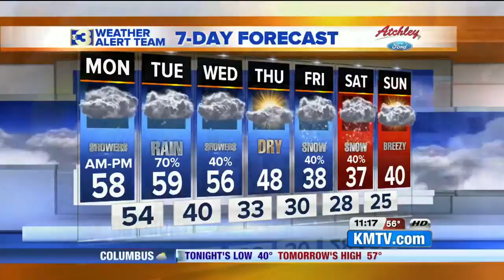Action 3 News 10 pm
Weather cast